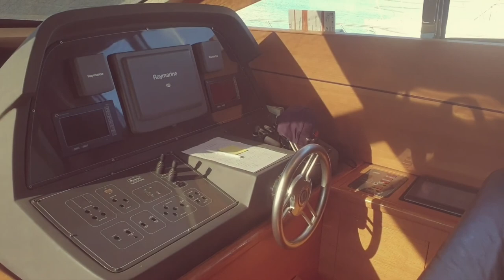Walk around our Abacus 62 Luxury Yacht available in Portofino , Cinque Terre and beyond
Walk around our beautiful Luxury Yacht Abacus 62, available for rent for 1 or more days to visit Portofino, Cinque Terre and Beyond

Boat and Luxury Yacht Rental in: Lake Maggiore, Lake Garda, Cinqueterre & Portofino, Capri & Amalfi Coast, Costa Smeralda (North of Sardinia.

We are a family business (husband, wife and a beautiful baby girl) with over 18 years' experience in the travel industry and who share a passion for travelling, boats and living in Italy. We offer you the opportunity to rent a boat, of different sizes (from medium size to luxury yacht) at the most beautiful locations all over Italy. Touring around in one of our boats is the best way of getting to know the area, whether it is one of the beautiful Italian lakes or the Italian sea side.

ENG: Boat Rent Italy - " The best part of your holidays in Italy "
ITA: Boat Rent Italy - " La migliore parte delle vostre vacanze in Italia "
ESP: Boat Rent Italy - " La mejor parte de sus vacaciones en Italia "
POL: Boat Rent Italy - " Najpiękniejsza przygoda twoich włoskich wakacji "
DEU: Boat Rent Italy - " Der beste Teil Ihres Urlaubs in Italien "
RUS: Boat Rent Italy - " Большая часть ваших праздников в Италии "
FRA: Boat Rent Italy - " Le meilleure expérience de vos vacances en Italie"
ARA: Boat Rent Italy - " أفضل جزء من العطلات الخاصة بك في إيطاليا "
CHI: Boat Rent Italy - "  你在意大利度假的最好的部分  "
JPN: Boat Rent Italy - "  イタリアでの休暇の最高の部分  "
DUT: Boat Rent Italy - " Het beste deel van uw vakantie in Italië "
RUM: Boat Rent Italy - " Cea mai bună parte din vacanța dvs. în Italia "
POR: Boat Rent Italy - " A melhor parte de suas férias na Itália "